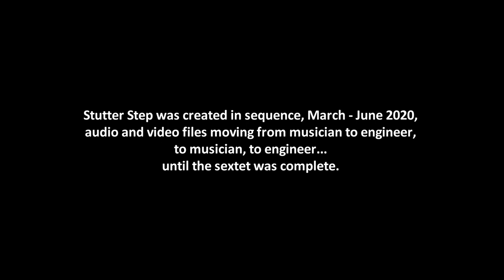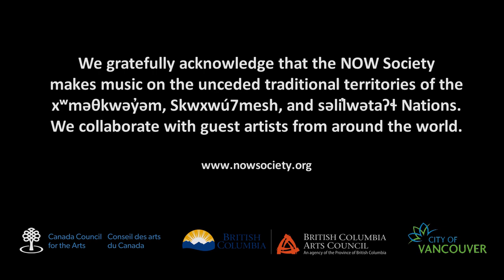Stutter Step - Anne La Berge • Balot Ne • Chloe Ziner • Róisín Adams • Cat Toren • Viviane Houle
Anne La Berge • flute & kyma system + Balot Ne • drums + Chloe Ziner • guitar + Róisín Adams • piano + Cat Toren • piano + Viviane Houle • voice
sound and video engineer: Ron Ruiten
producer: New Orchestra Workshop Society (NOW)
Creative Music Series #8 • Group 3/Sextet 1
curator: Lisa Cay Miller

About Creative Music Series #8 - Folded Time

36 musicians, 2 engineers
3 countries, 2 continents
36 improvised recordings
2 large ensemble works

From March to June 2020, during the most intense period of lockdown and the uncertainty of the Covid-19 Pandemic, 38 artists collaborated through time folding / folding time.

Isolated musicians improvised in their homes in sequence; files moved from musician to engineer, to the next musician and so on…. Improvisers created in the present, imagined what might come and responded to what had occurred. Engineers layered the performances in stages, creating architectural master halls from the sonic and visual material of the musicians' locations. The result was 38 films. The passion, generosity, vulnerability, humour and strength in films document artists transcending separation through collaboration.

We gratefully acknowledge that the NOW Society makes music on the unceded traditional territories of the xʷməθkwəy̓əm, Skwxwú7mesh and səlil̓wətaʔɬ Nations. We collaborate with artists from all over the world.